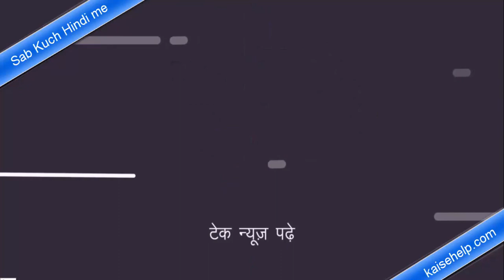www kaisehelp com | Blogging | Earn Money | Tech News | Social Network Tips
Blogging Tips in Hindi
Social Network Tips

Sab kuch hindi me
Only Kaise Help